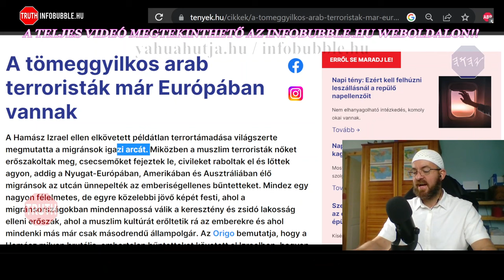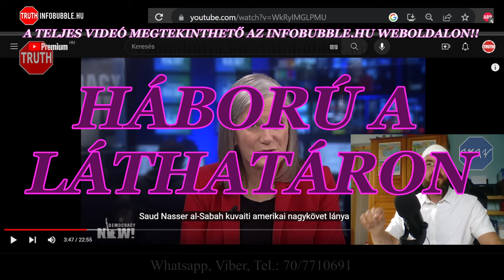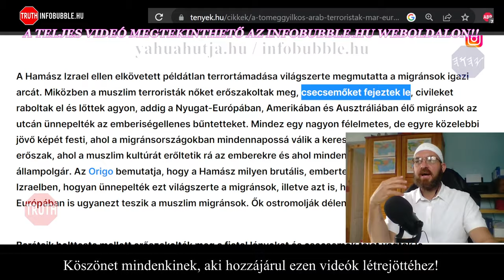HÁBORÚ A LÁTHATÁRON IZRAEL PALESZTINA